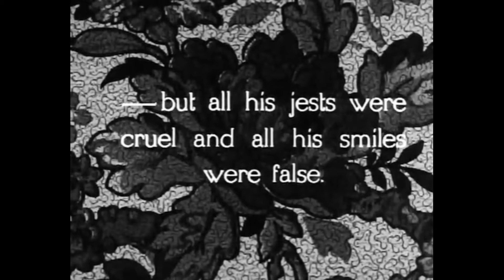O HOMEM QUE RI 1928- Personagem que inspirou Coringa nos cativa pela melancolia por trás do sorriso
Um filme do longínquo ano de 1928, que foi a fonte de inspiração para o Coringa. O homem que ri, é a obra que vc deve assistir. Será que todo comediante é obrigado a sorrir? Nem sempre tudo são flores nessa vida, as vezes, a tristeza está nos maiores sorrisos.